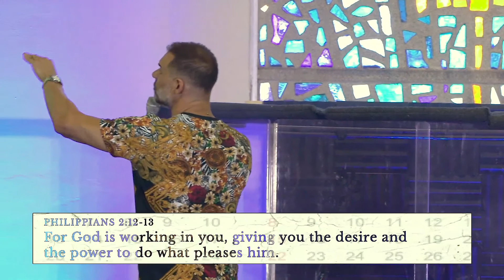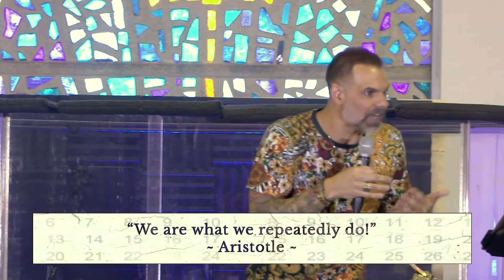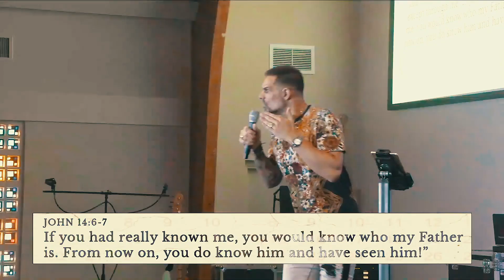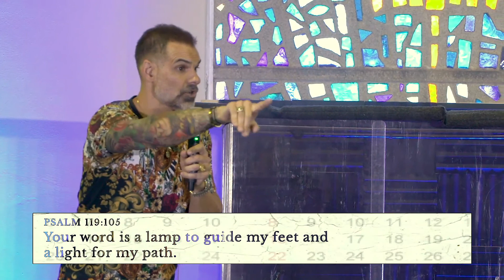21/90: The Habit Of Bible Study | Pastor Shaun Blakeney | 9.20.2020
Pastor Shaun teaches us how and why we should study the Bible.